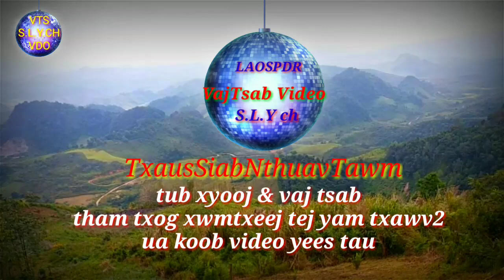Tub xyooj thiab vaj tsab tham txog tej yam xwm txheej uas koob video yees tau